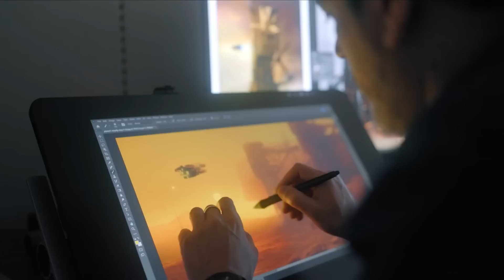Does Starfield Have A Marketing Problem?